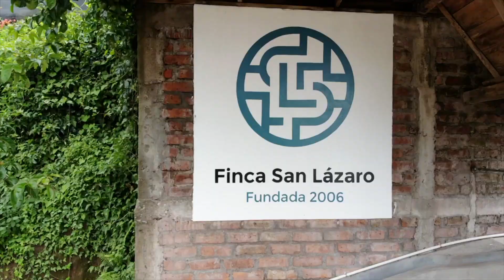Honduras 2019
This video is about Honduras 2019